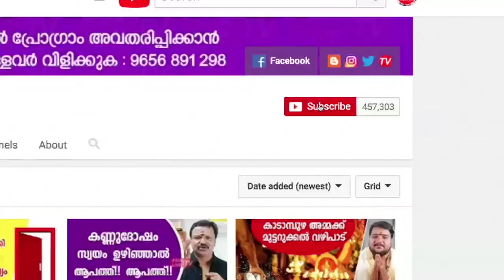ശാരീരികവും മാനസികവുമായ രോഗങ്ങളെ സ്വയം ചികിൽസിക്കാൻ റെയ്കി | 9745094905 | Reiki malayalam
2019 ഒക്ടോബർ 1 മുതൽ 15 വരെ UAE ൽ കൺസൾട്ടിങ് ഉണ്ടായിരിക്കുന്നതാണ്.താല്പര്യമുള്ളവർ ഈ വാട്സ്ആപ്പ് നന്പരിൽ മെസ്സേജ് ചെയ്യുക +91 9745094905